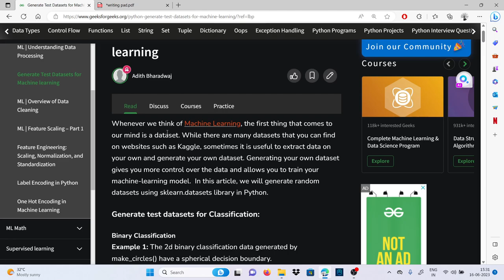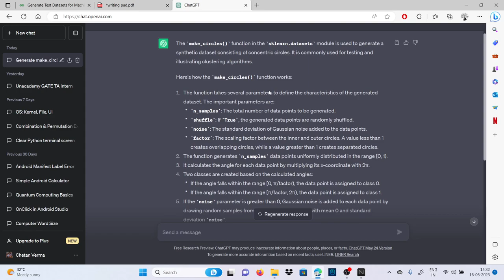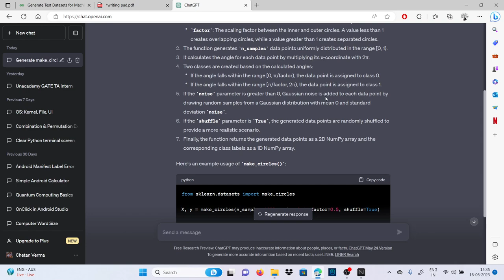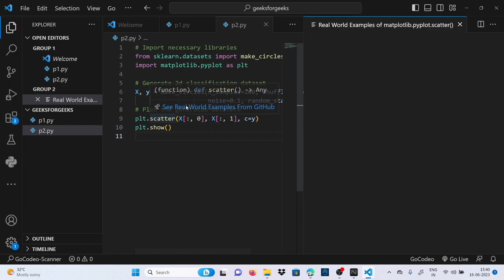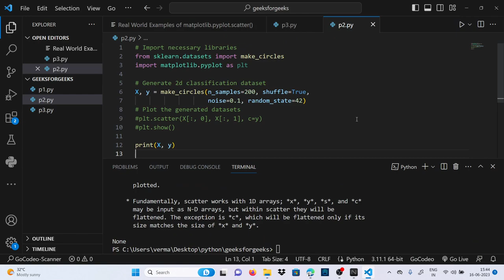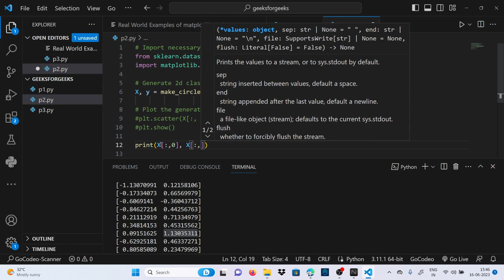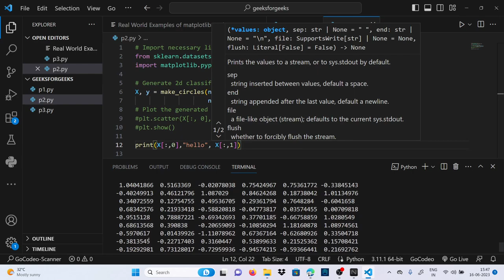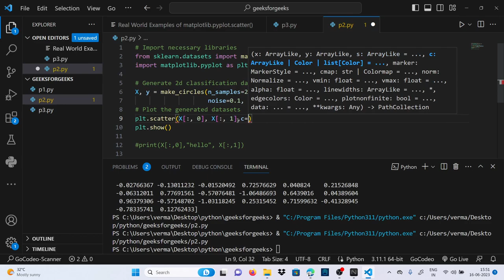Generate Test Datasets for ML: part 2